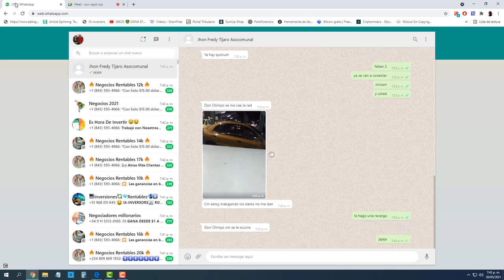REMOCION DEL CARGO DEL SEÑOR GILDARDO DE JESUS VANEGAS PRESIDENTE ASOCOMUNAL3 EL PASADO 20/05/21